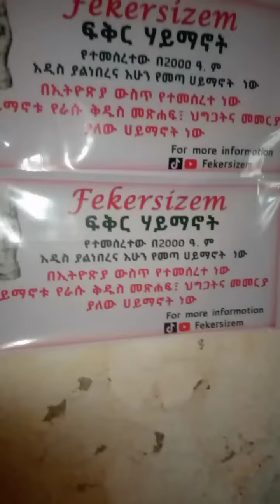fekersizem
Fekersizem religion written ba prophet demsash and have its Owen rule  and regulations and new Holly books and worshiops